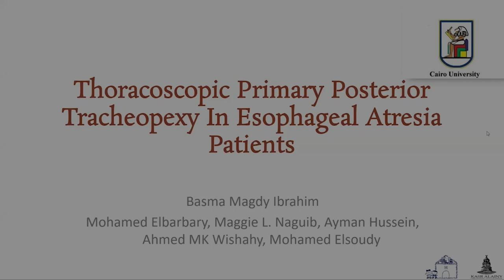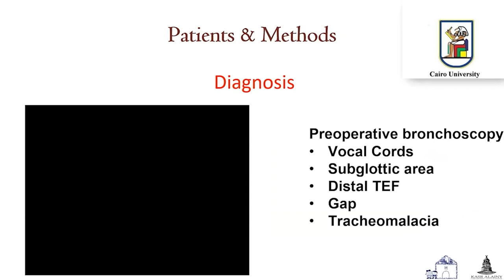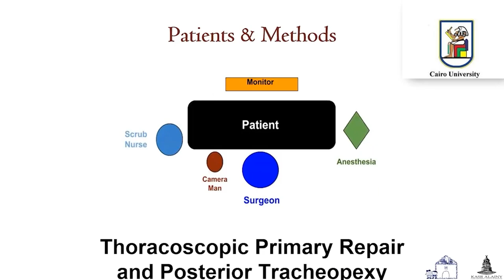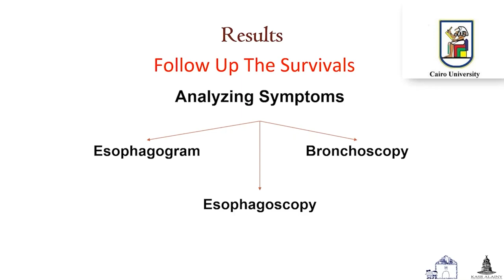BOB Ped Surg 2023 - Basma Magdy, PAPSA - Presentation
Watch Dr. Basma Magdy present her presentation on "Thoracoscopic posterior tracheopexy in esophageal atresia patients, single institute experience."